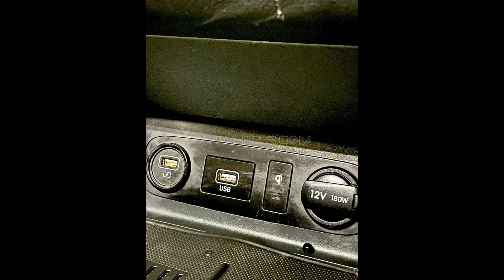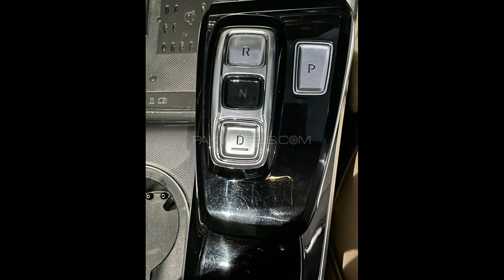Hyundai Sonata 2 5 2021 || FOR SELL HAY || PRICE FOR PKR 97 lacs @ayazvlogspakistan6206